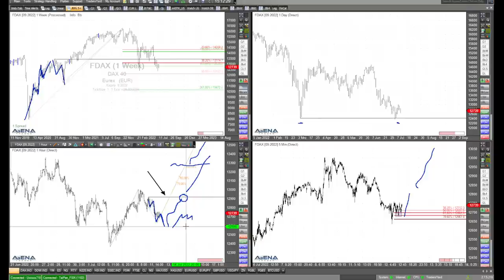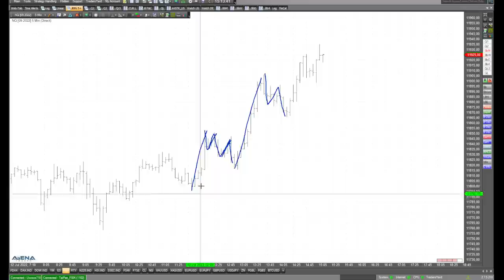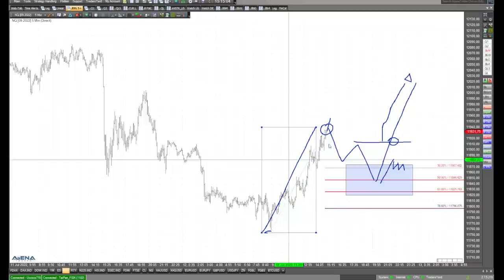Dax und Nasdaq - Chartanalyse im Detail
Wohin mit Dax und Nasdaq? Im folgenden Video analysiere ich die beiden Indizes im Detail.